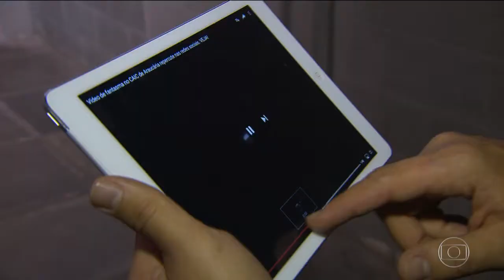Detetive Virtual desvenda misterioso vídeo do fantasma do IML de Cuiabá